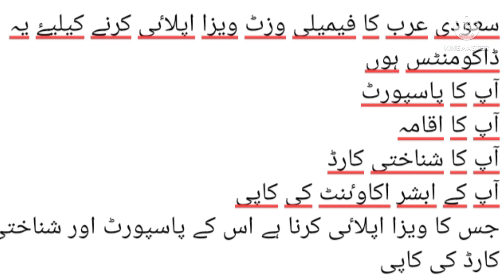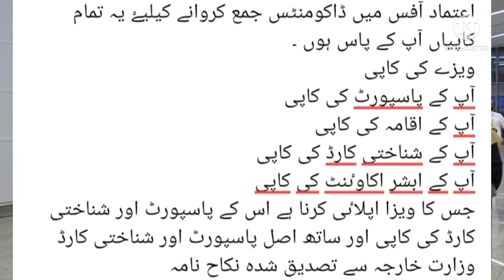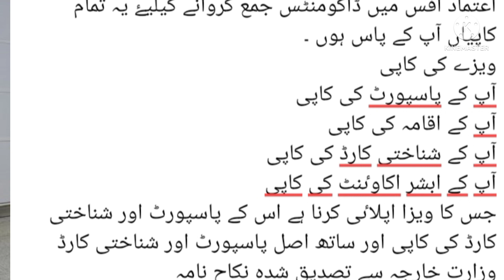How to apply family visit visa 2022 | family visit visa saudi arabia 2022 | Al Bab Travels&Tours